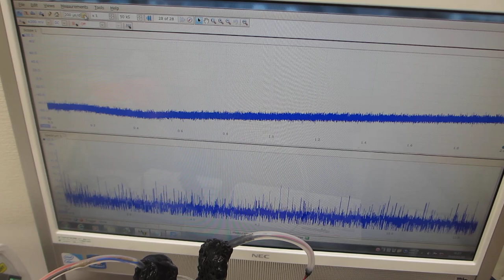超音波の測定・解析・評価技術に基づいた、超音波プローブの発振制御技術（超音波システム研究所）